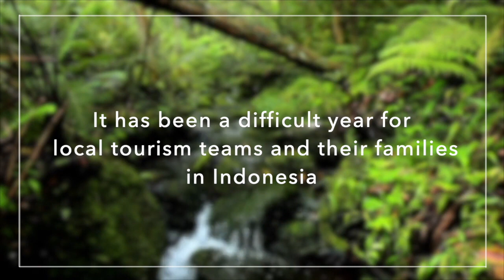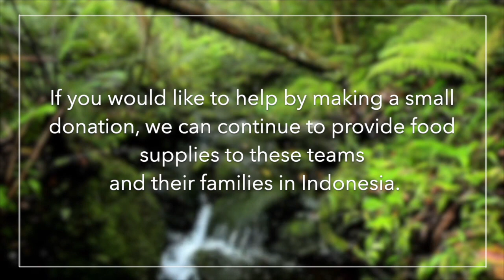Food Appeal 2021 HD 720p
We are launching an appeal to help Indonesian families who rely on tourism to survive.
With the future of international travel and tourism still being largely unpredictable our Indonesian crews continue to be faced with uncertainty for the immediate future.
So we are kindly asking for your help. The food packs include the basic staples that a family needs including rice, noodles, sugar, cooking oil, tea, coffee and tinned goods. These food packs cost around AUS$20 and will feed a family for up to two weeks.

We and our Indonesian friends are extremely grateful for any help that you can offer during this most difficult of times. Your donations, of any amount, are greatly appreciated and be sure they will help many very deserving people.